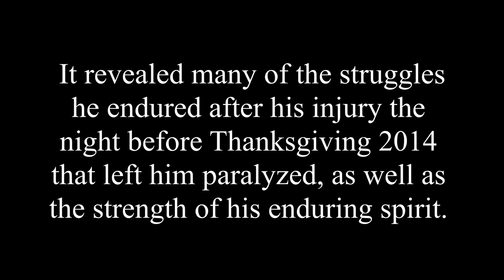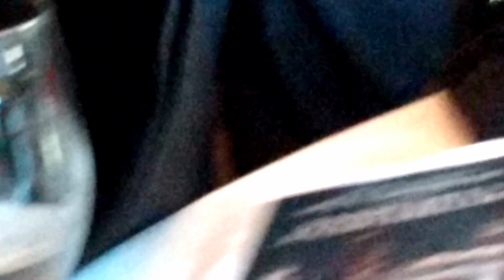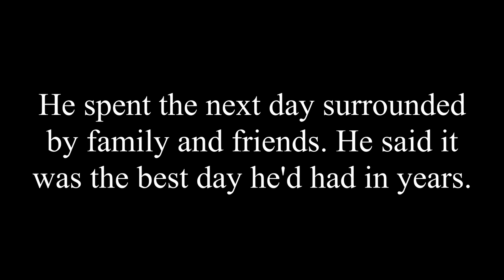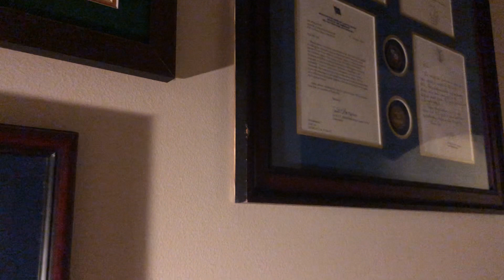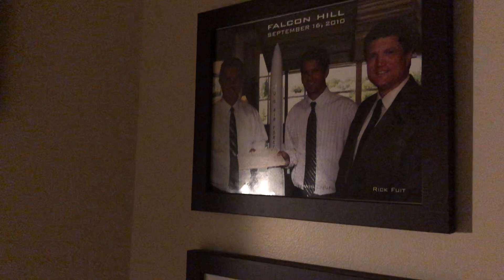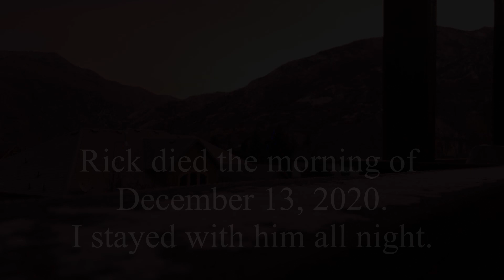Rick Fuit Memoriam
Rick Fuit was my dad, and as such is responsible in no small part for the kind of man, husband, and father I am today. He was an athlete and outdoorsman throughout his life. His success in the United States Air Force ICBM Systems Directorate fueled his ability to pursue his true passion, a fulfilling life and ongoing adventure with his family. The night before Thanksgiving 2014 Rick went into his workout room to use his inversion table to relieve pressure on his lower back fusions. The foot clamp mechanism failed which caused him to break his C3 and C4 vertebrae leaving him paralyzed from the neck down. While he was eventually able to regain some upper body mobility he never regained the use of his legs or finer motor functions. Whatever quality of life he had was due to the outstanding efforts of his CNA's and the physical therapists at Neuroworx: Outpatient Paralysis Care. If you wish to make a donation to their ongoing efforts to pioneer treatments and therapies for spinal cord and brain related injuries please do so here:

As a special request when making a donation please click on "Add special instructions to the seller:" and write "In memory of Rick Fuit".

Lastly, I once told my dad something that he carried with him for many years since he always wanted to make sure that I never felt like a step-son. I told him "Anyone can be father, "dad" is a name you earn". I dearly hope I can one day be half the man he was, but I proudly raise my sons using the strength and wisdom he shared with me.